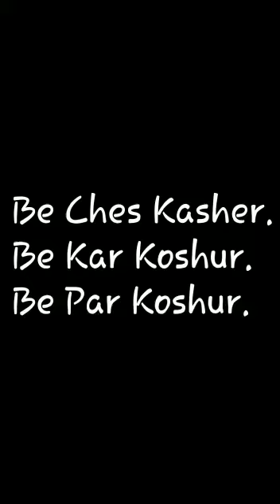Bu Chess Kashir Koor Manika Raina